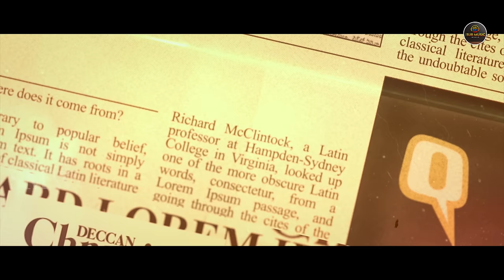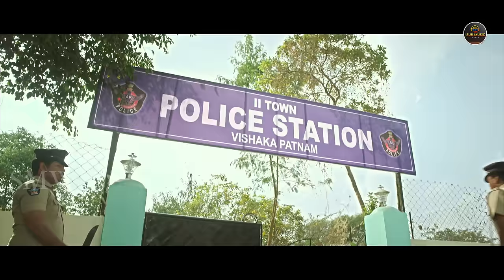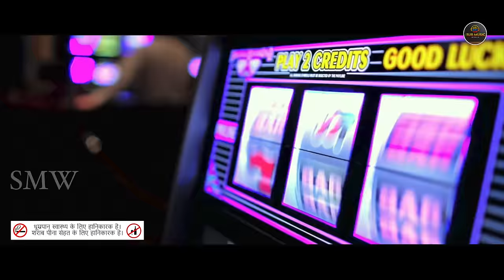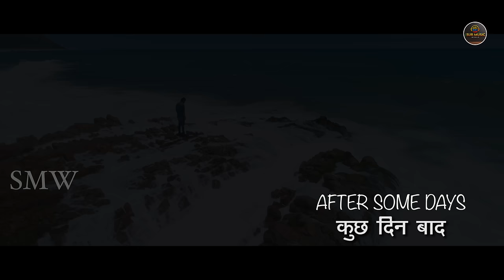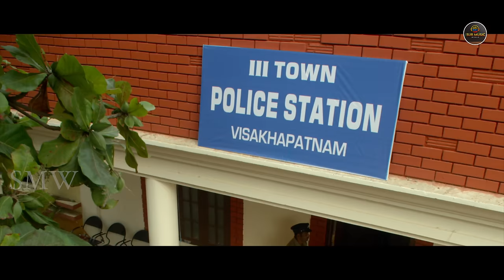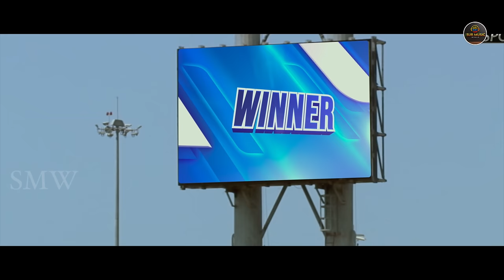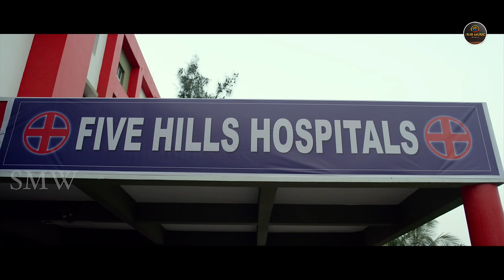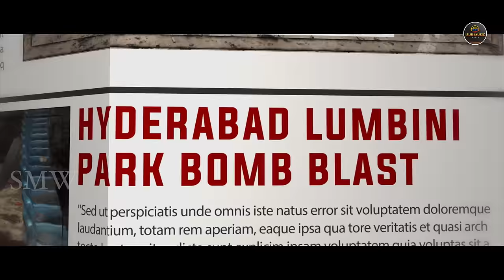IPL (2024) New Released Hindi Dubbed Movie |Vishwa, Nithin, Archana, Avanthika |New South Movie 2024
Casting: Vishwa Karthikeya, Nithin Nash, Archana Gowthamm, Avanthika

Movie Name: IPL (It’s Pure Love)
Banner Name: Ankitha Media House
Tittle: Ipl (It’s Pure Love)
Hero’s: Viswa Karthikeya and Saran
Heroines: Archana Gowtham,Avanthika
Producer:  surinder yadav
Story, Screen Play, Direction: Suresh Lankalapalli
Dop : Ak Anand
Editor: Janaki Ram
Fight Master : Satish
Cheriographer: Polaki Vijay
P.R.O: Satish
Presents: Beeram Varalaxmi